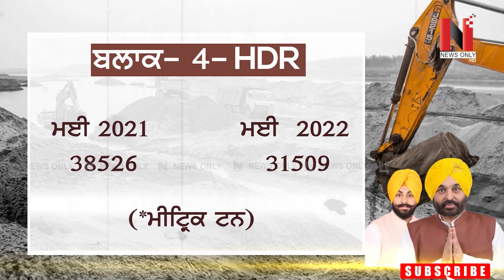ਹੁਣ ਨਹੀਂ ਹੋਵੇਗਾ ਪੰਜਾਬ ਚੋਂ ਰੇਤਾ ਚੋਰੀ , ਮੰਤਰੀ ਸਾਬ੍ਹ ਤੋਂ ਸੁਣੋਂ ਕਿਉਂ ਹੈ ਆਪ ਸਰਕਾਰ ਬਾਕੀਆਂ ਤੋਂ ਅਲੱਗ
ਹੁਣ ਨਹੀਂ ਹੋਵੇਗਾ ਪੰਜਾਬ ਚੋਂ ਰੇਤਾ ਚੋਰੀ , ਮੰਤਰੀ ਸਾਬ੍ਹ ਤੋਂ ਸੁਣੋਂ
 ਕਿਉਂ ਹੈ ਆਪ ਸਰਕਾਰ ਬਾਕੀਆਂ ਤੋਂ ਅਲੱਗ

VMedia # 806

Sling TV

Watcho-d2hApp
mxplayer